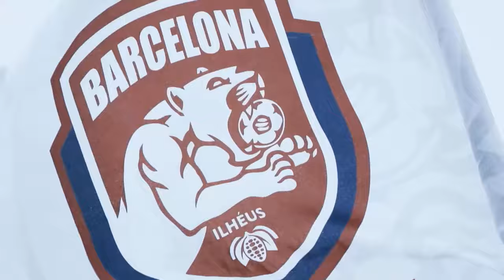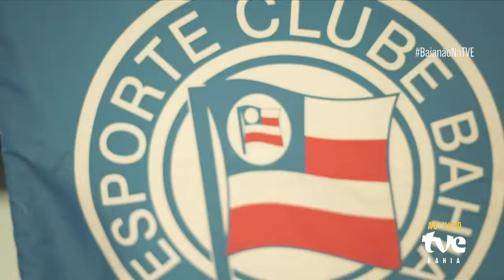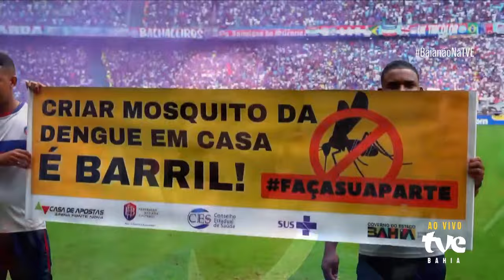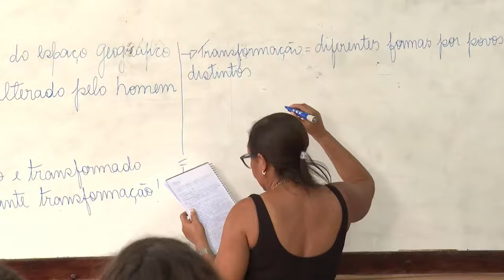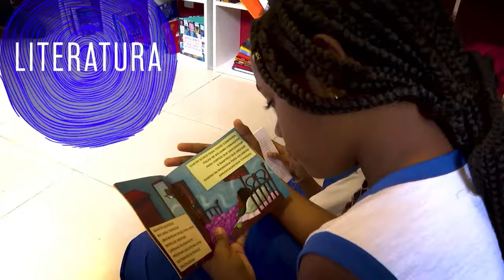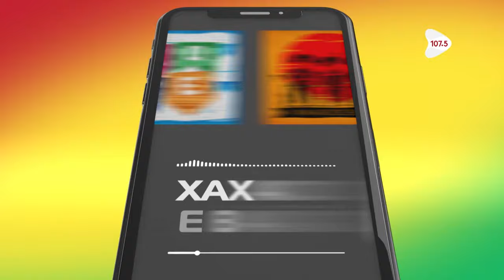BAHIA 1 x 1 VITÓRIA | FINAL | VITÓRIA CAMPEÃO BAIANO 2024 | BaianãoNaTVE - 07/04/2024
É CLÁSSICO! É RIVALIDADE! É BA-VI NA FINAL DO BAIANÃO! 😎🏆

A partida de ida terminou com a vitória por 3 a 2 para o Vitória. Agora, na Fonte Nova, o Bahia busca reverter o placar e garantir o título de Campeão Baiano de 2024. Com uma torcida fervorosa apoiando no estádio, a expectativa é de um jogo emocionante e disputado até o último minuto.

O nosso encontro é às 15:00 (pré-jogo), a bola rola às 16:00 no Barradão. ⚽

▶ Assista AO VIVO na TV e no Youtube.

Publicamos vídeos novos todos os dias da semana retratando a pluralidade do povo baiano.